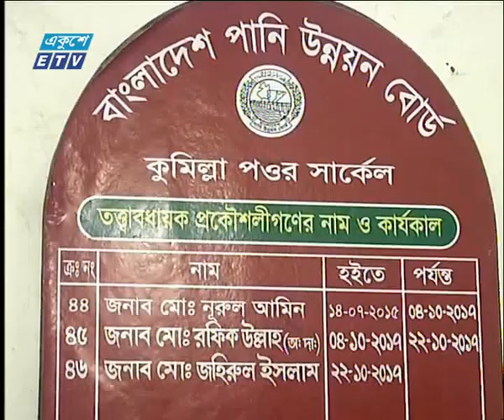01 AM News 11 06 2018 Part 01 1